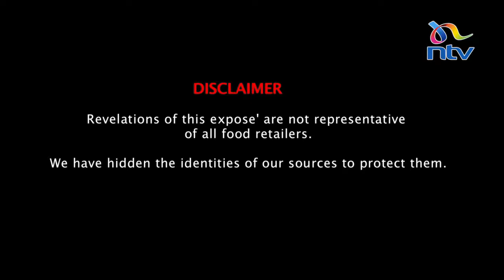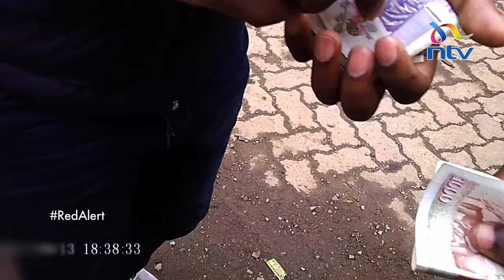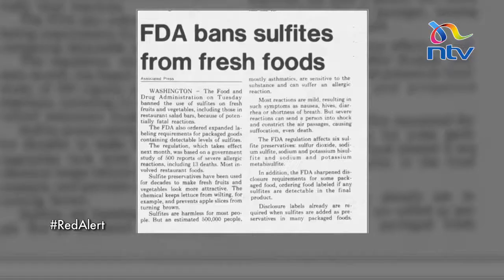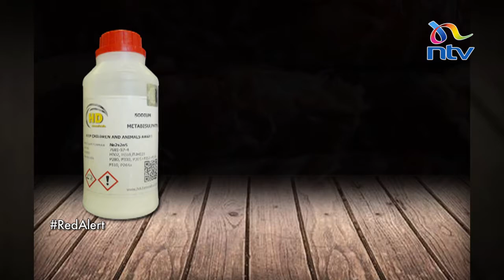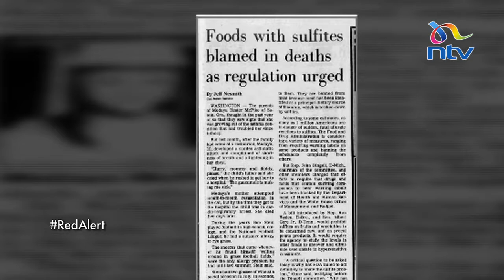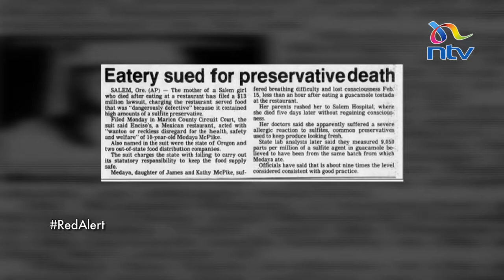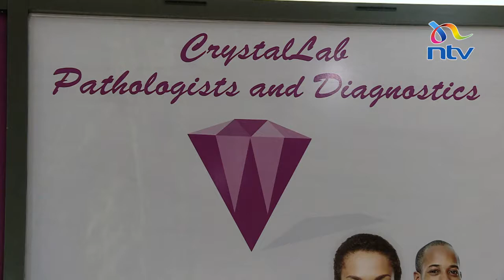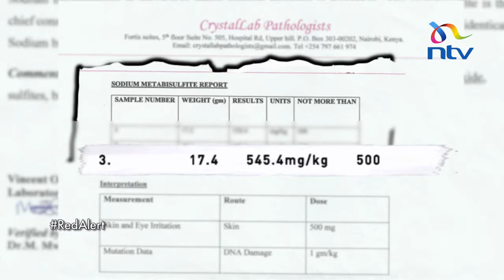How supermarkets use chemicals to 'preserve' meat NTV Investigates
NTV Investigates feature that reveals the use of high amounts of chemicals to prolong the shelf life of meats in Kenyan supermarkets.

Courtesy of Ntv Kenya